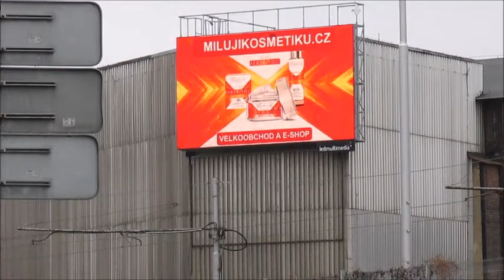MilujiKosmetiku 2020 01 31 Ostrava Vítkovice